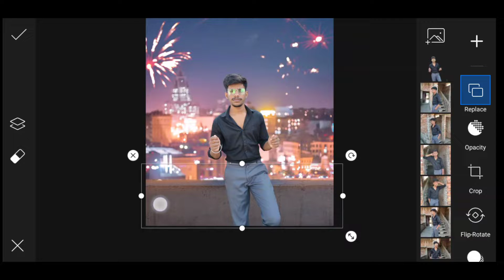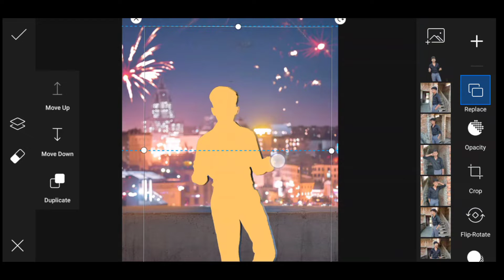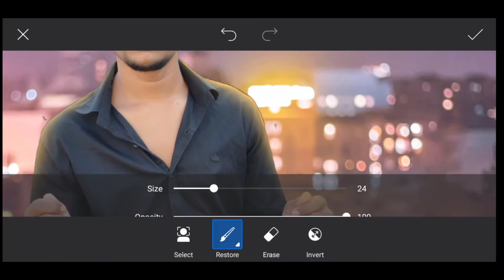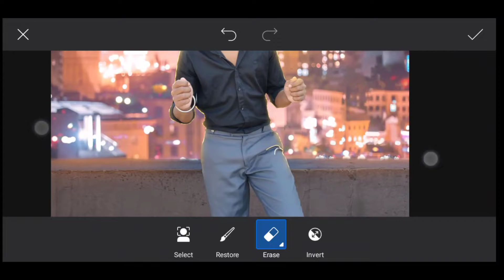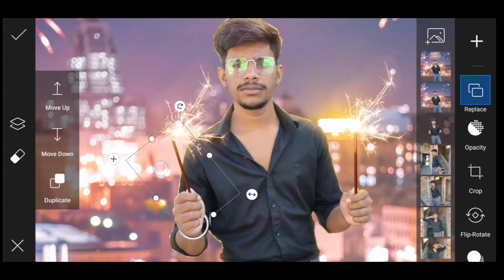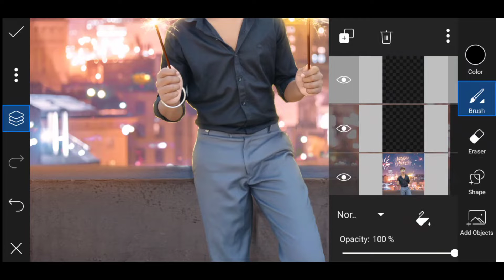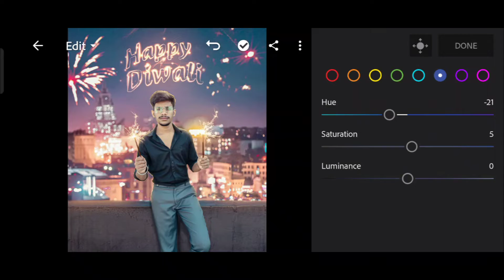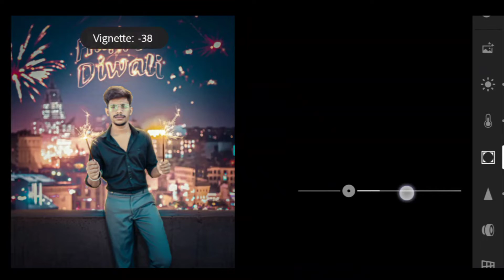Diwali photo editing in picsart || dipawali photo edit